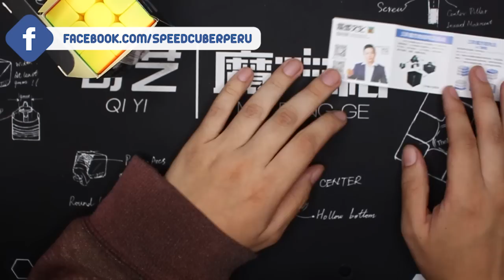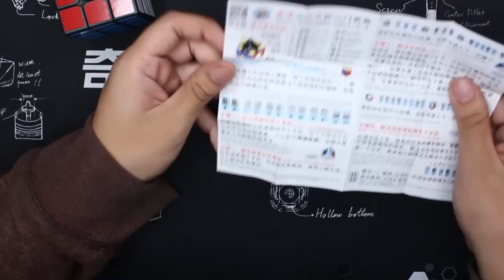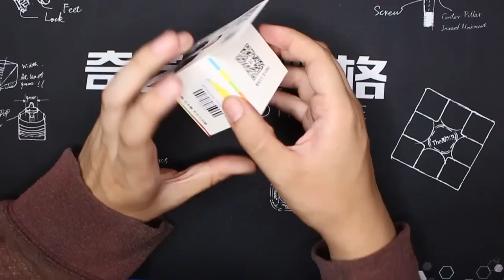5 CUBOS 3x3 BUENOS y BARATOS edición Abril 2019 | Speedcuber Perú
Tu tienda favorita de cubos te trae un video con los 3x3 más baratos y buenos de la tienda.